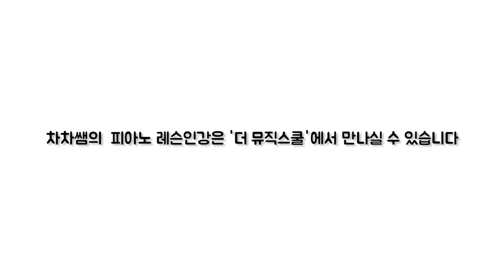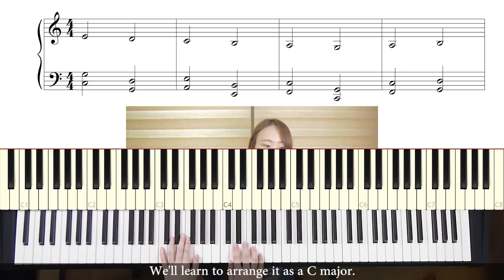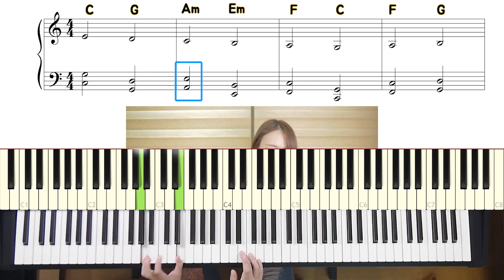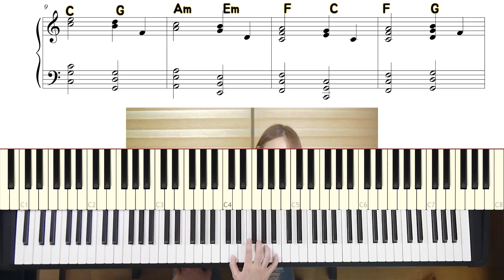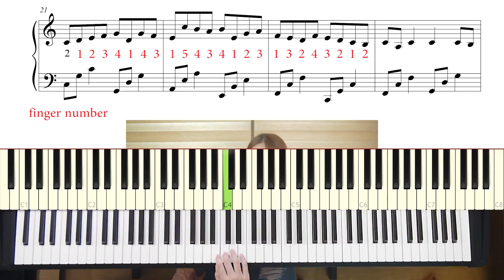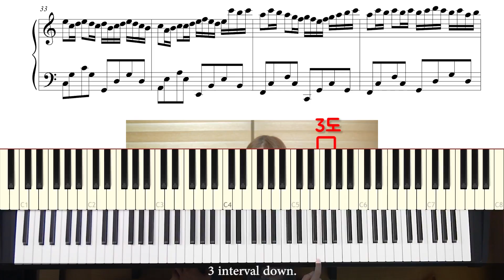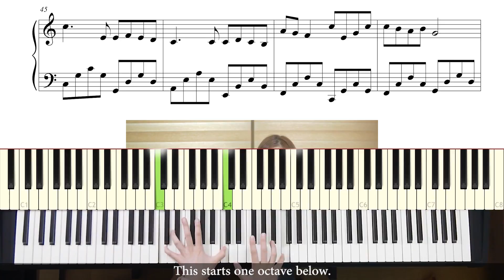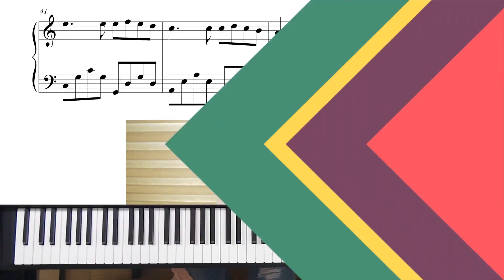Pachelbel (파헬벨)_Canon variation(캐논변주곡)_배우기 tutorial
악보는 차차와피아노놀이 홈페이지에서 구매할 수 있습니다.

안녕하세요~^^
이번에는 캐논변주곡에 대해서 배워볼건데요, 캐논의 진짜 이름과 뜻,
형식에 대해서도 배워볼거에요:)

파헬벨이 작곡한 canon은 초보자분들이 연습하기에 좋은 곡이에요~^^

이 곡이 끝나면 조지윈스턴이 편곡한 캐논변주곡에 대해서도 배워볼게요~^^

그럼 여러분 오늘도 즐겁게 연주하세요♡

Hello ~ ^^
This time you will learn about Canon Variations. And Canon's real name and meaning,
  Also for format.

Canon Variations written by Pachelbel is a good song for beginners to practice.

After this song, you will learn about George Winston's Canon Variations.

So please play happily today ♡

어플로 피아노를 배워보세요!
Want to learn the piano? This is the quickest and easiest way